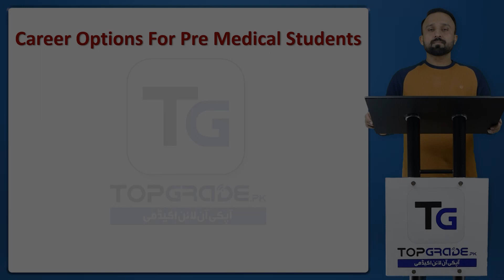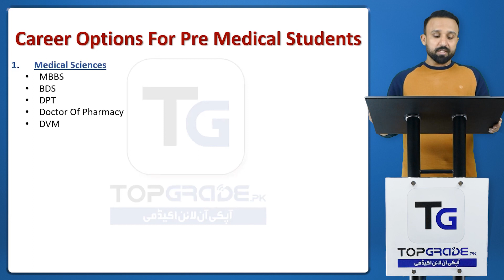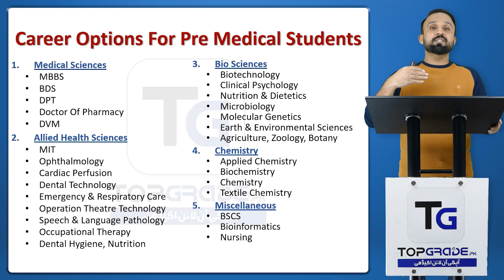Career Options For Pre-Medical Students | Dr. Muazzam Manzoor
Explore diverse career paths for pre-medical students with Dr. Muazzam Manzoor! From traditional medical professions to innovative healthcare roles, discover your options and make informed decisions about your future in this insightful guide. Gain clarity and direction on your journey towards a fulfilling career in healthcare.